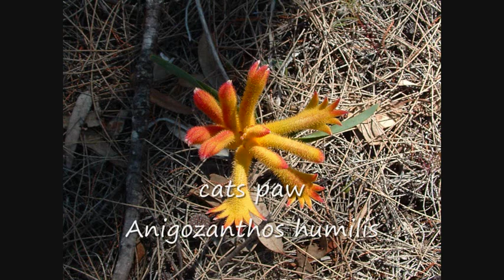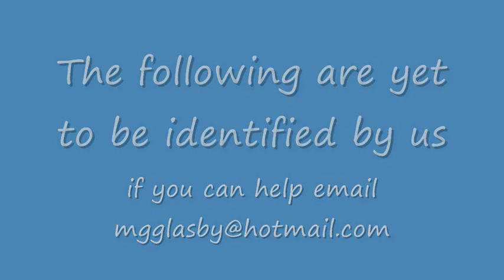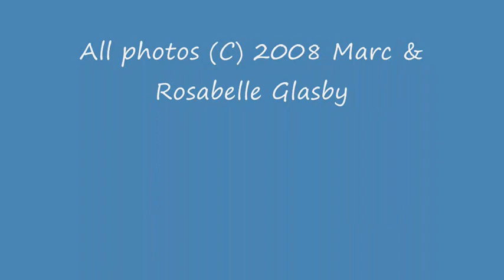Australian wildflowers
Australian wildflowers - Music by Tony O'Connor